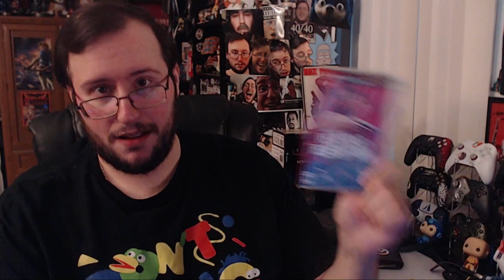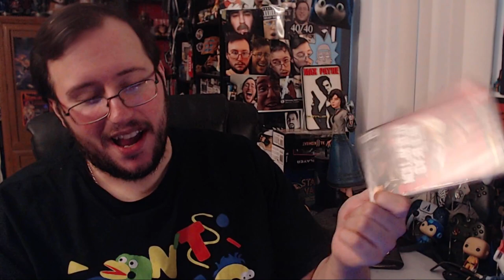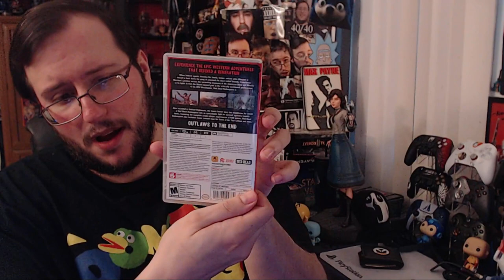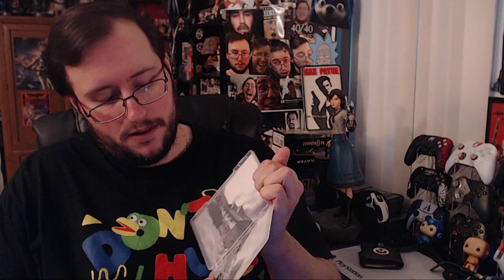Red Dead Redemption on Nintendo Switch UNBOXING